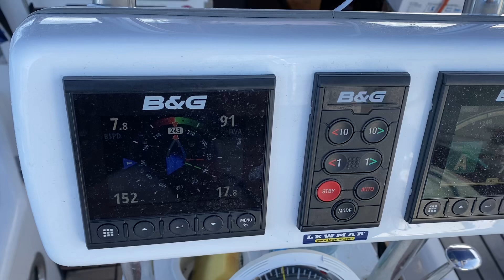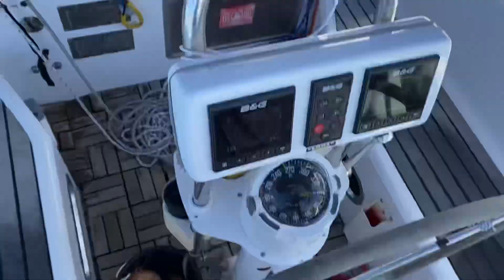Segeln hart am Wind in der Coral Sea. SY Vixen Adam Kus